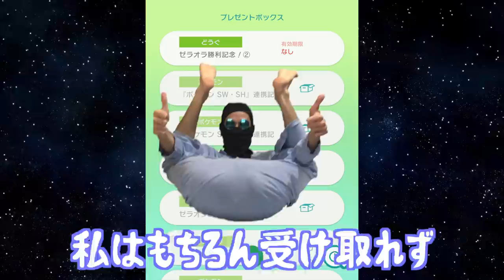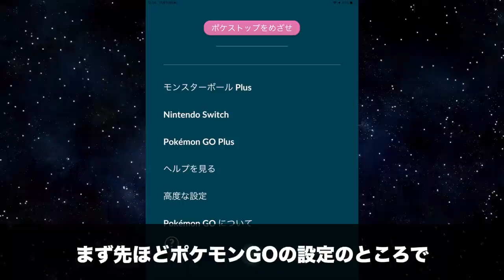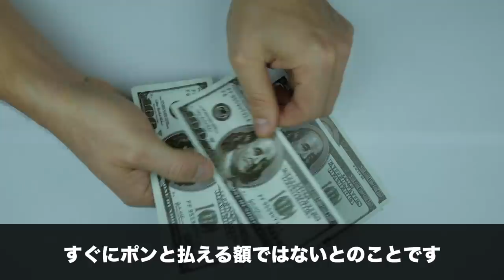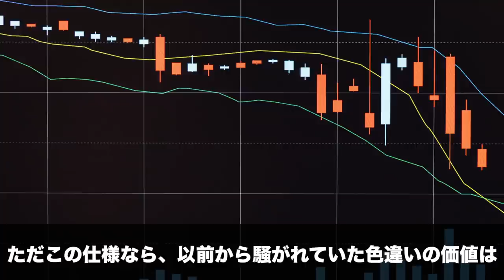【解禁】キョダイマックスメルメタル配布開始！ポケモンGO連携の仕様が鬼畜すぎて炎上？！【冠の雪原/ポケモン剣盾有料DLC】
もっと早くからやっておけば、よかった…。

あなたもこのように思いましたか？

僕もです。

気が合いますね。

▼ED曲提供
バーチャル○チンポッティ